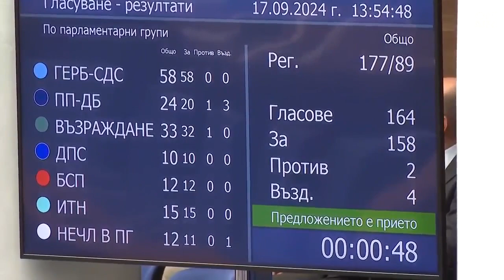След скандал в НС депутатите отложиха новия механизъм за изчисляване на такса смет